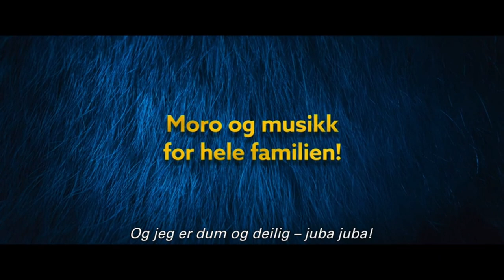Knutsen & Ludvigsen 2 - Det store dyret (Kaptan Porsuk Kayıp Hazinenin Peişnde) Trailer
Knutsen & Ludvigsen 2 - Det store dyret

Drama ensues when Knutsen and Ludvigsen discover that they may loose their tunnel. Only the legendary pirate Captain Knutsen can help. But where is he? An amazing journey unfolds as Knutsen and Ludvigsen depart on a wild adventure to find Captain Knutsen and save their tunnel. But the salvation turns out to be even closer to home than anyone dared guess. It lives in the tunnel, has hundred of heads and at least fourteen legs.
Directors:Gunhild EngerRune Spaans
Writer:Øystein Dolmen
Stars:John F. Brungot(voice)Hermann Sabado(voice)Per Inge Torkelsen(voice)